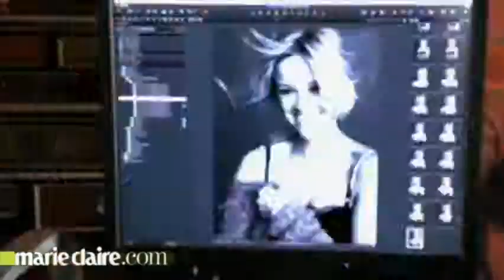Reese Whiterspoon Marie Claire USA October 2011 3